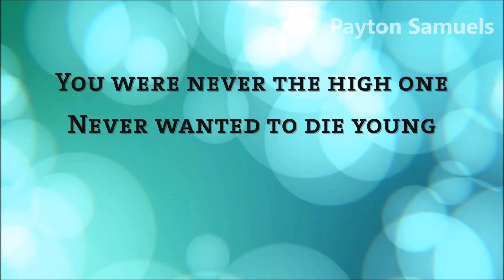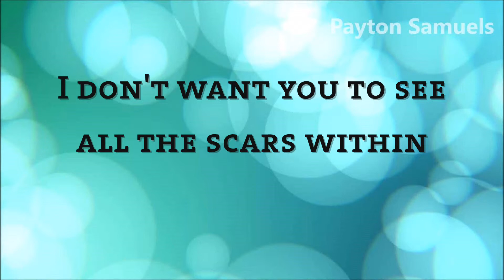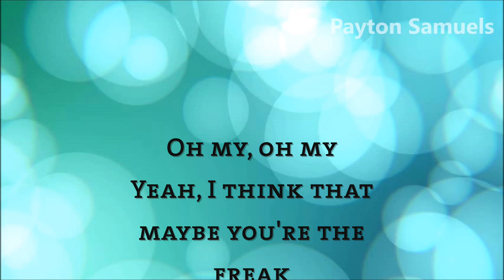Avicii - Freak (ft. Bonn) Lyrics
Follow Avicii on his social media pages below!

∞ Avicii ∞